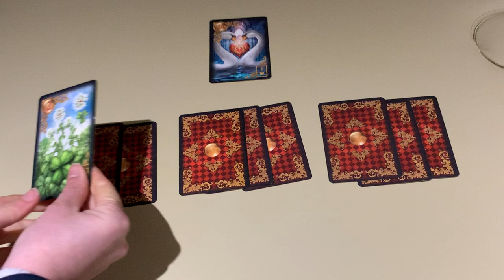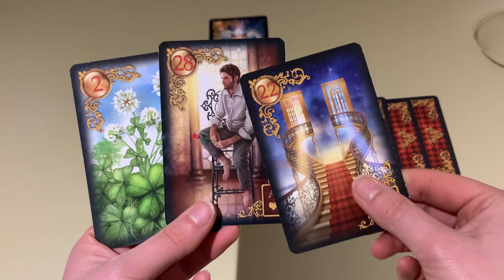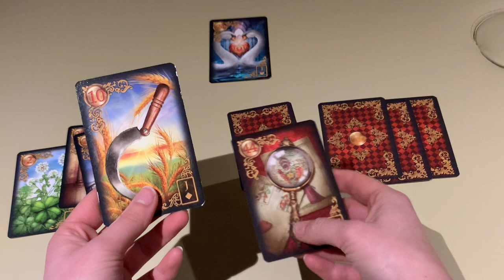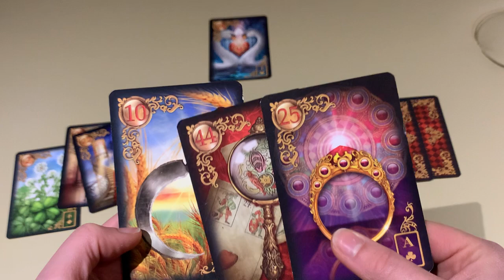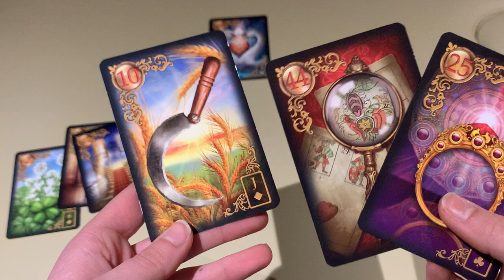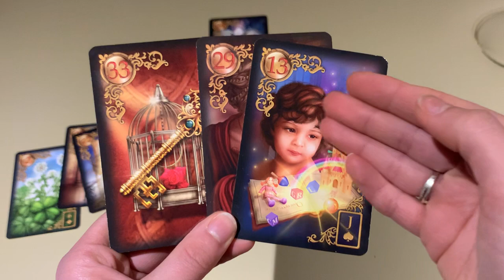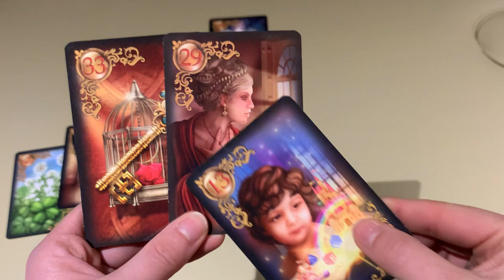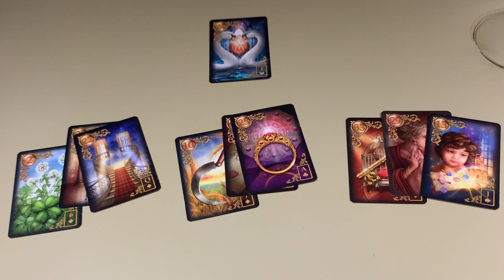🔮 GUIDANCE A CHOIX // Spécial St Valentin du 14 février 2021 ❤️ 🥰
👇👇👇 DÉROULEZ LA BARRE POUR PLUS D'INFOS 👇👇👇
Guidance spéciale pour la St Valentin. Faites votre choix parmi 3 tas de cartes et découvrez votre message sentimental pour la fête des amoureux 😘

QUI SUIS-JE ?